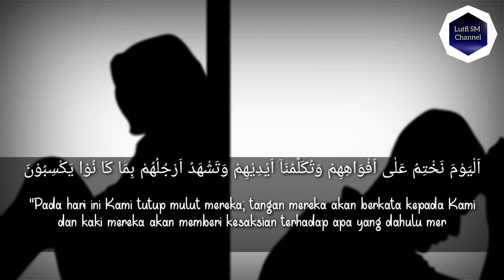Ajaran Islam Sudah Memberi Rambu-Rambu dalam Penggunaan Lisan | Kajian Islam dan Pendidikan Islam